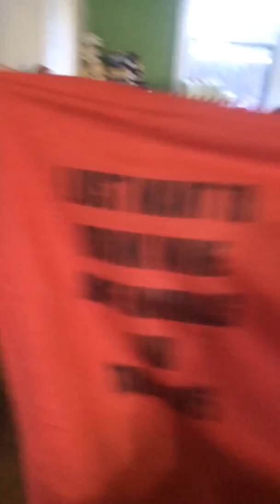trim C1F66BD1 58D2 4ECF AB23 C6B22A614919